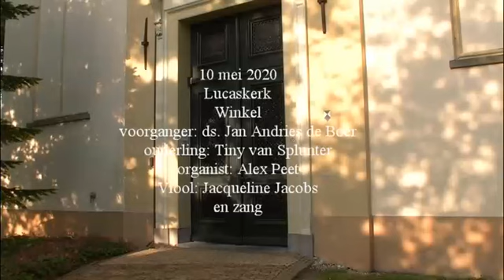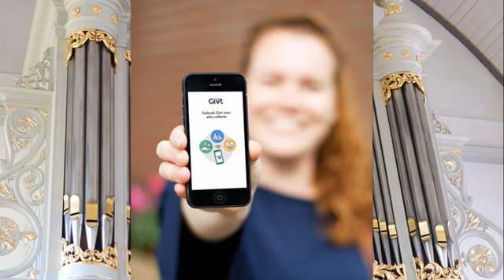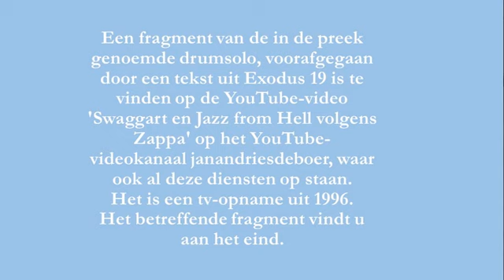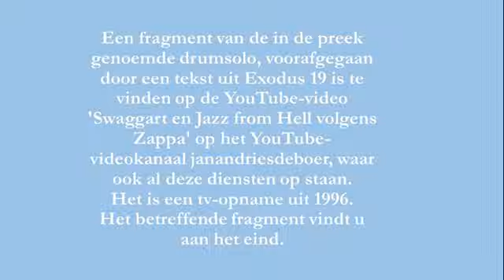Internet Kerkdienst vijfde zondag van Pasen, 10 mei 2020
Kerkdienst op 10 mei 2020. Lezingen Exodus 19:1-19 en Johannes 14:1-14. Voorganger: Jan Andries de Boer, Organist: Alex Peet, Viool: Jacqueline Jacobs, Ouderling van dienst: Tiny van Splunter, M.m.v: Zanggroep o.l.v. Janny van Kampen; opname en montage door Piet en Guda Boonstra.